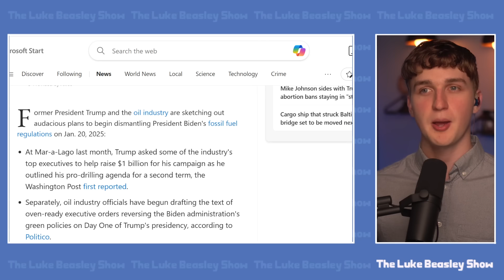Trump Ruthlessly TAUNTED as "Radioactive Orange" by ABC Host!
The View's Sunny Hostin hilariously mocked Donald Trump and his voluntary orange tint.